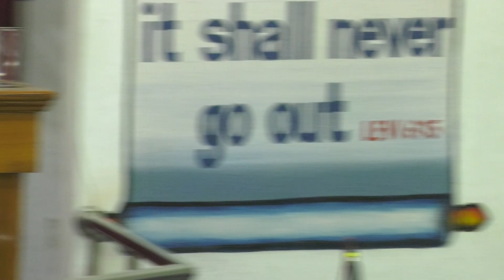BIBLE STUDY SESSION - 40 || THE BOOK OF PHILIPPIANS - Bro M.D.SUDHEER KUMAR || 30.08.2022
BEERSHEBA KAKINADA